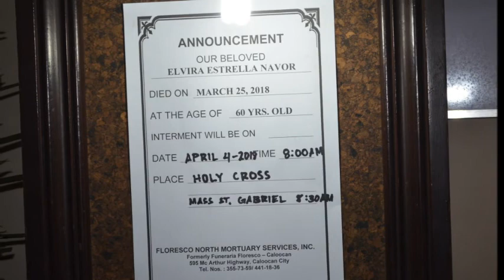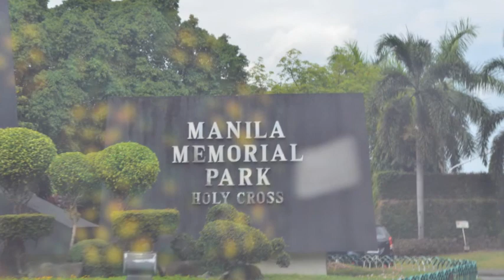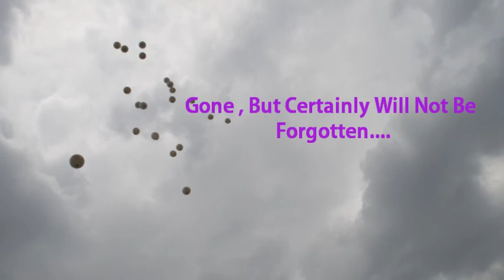Elvie's Final Journey